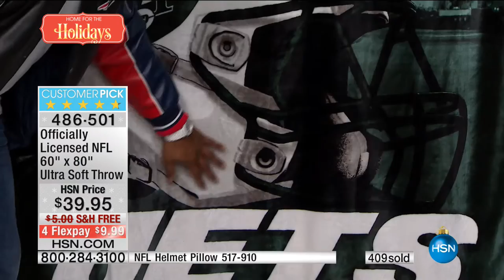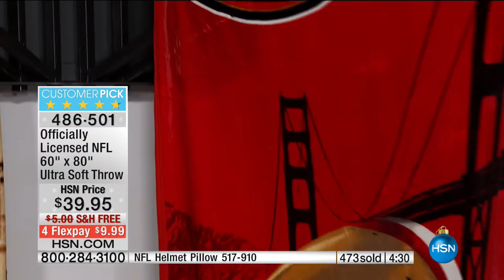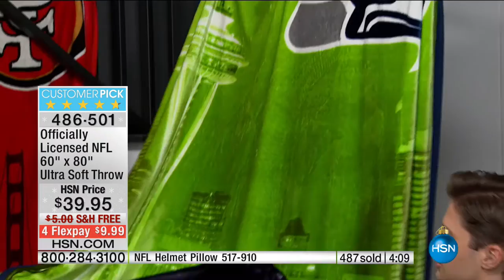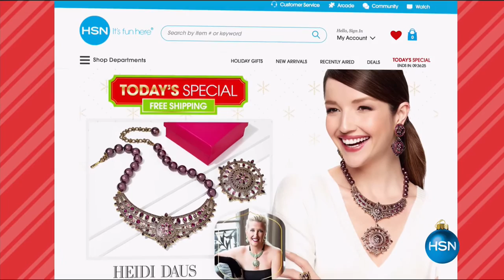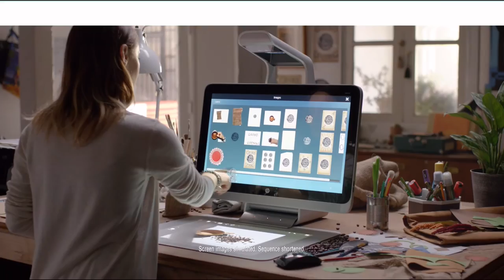HSN | Football Fan Shop Gifts 12.16.2016 - 01 PM